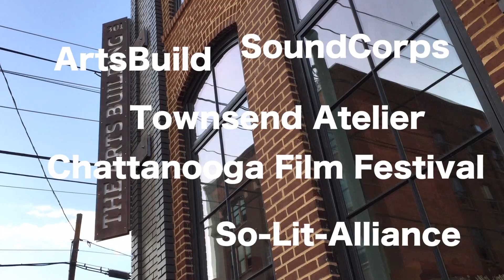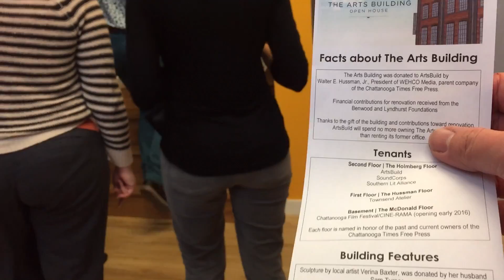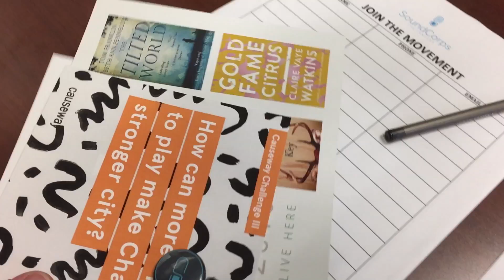Arts Build Grand Opening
GigCityVlog 4 – ArtsBuild Open House -Thursday Nov. 5th, 2015

Shot with the iPhone 6 plus using
MoviePro App
Lapse It App
Rode Videomic Go
BeastGrip Pro